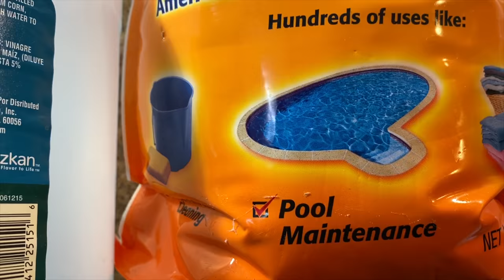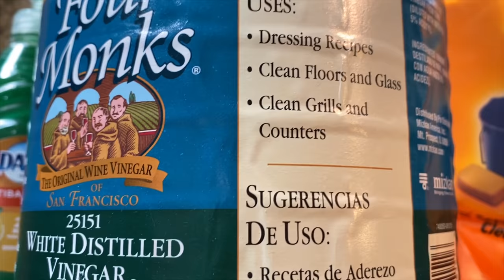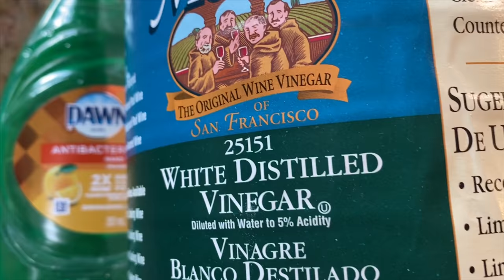庭院種植真菌感染- Fungal Infection in Garden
世界上真菌（fungus)成千上萬種，真菌天然存在於土壤中，大部分對您的植物有益。 但是，有8,000個品種除了弄亂您的園林植物外沒有其他用途。 它們像根腐病一樣傳播疾病，感染植物的根，並阻止其吸收水分和養分進入植物。 莖桿，樹冠腐爛在地面上觸及植物，並在土壤里泛濫，葉子未老先衰枯萎，幼苗在發芽後突然死亡.

8. 美國生活 365 --汽车维修保养--BMW车的设计和性能 American Life 365 -- BMW at a glance
7. 美國生活 365 --汽车维修保养--如何利用汽車故障檢測軟件？American Life 365 -- how to use software to check up car？
5. 美國生活 365 --汽车维修保养--怎樣發現汽車故障？American Life 365 -- how to find a car problem？
4. 美國生活 365 --汽车维修保养---知道更多寶馬汽車 American Life 365 -- BMW insider
3， 美國生活 365 —汽車維修保養— 怎樣換汽車冷熱控制器？ 通過煙霧測試 American Life 365 — how to change car thermostat
2. 美國生活 365 -- 汽车维修保养 -- 學會修理汽車 American Life 365 -- learn how to repair car
1. 美國生活 365 --汽车维修保养---汽車的引擎的功能和保養American Life 365 -- car engine insider
我的小菜園
2. 美國生活 365 --  怎麼種佛手瓜(合掌瓜)？-- AMAZING! 佛手瓜来年老根可以发新枝